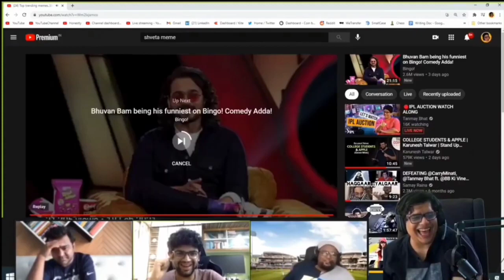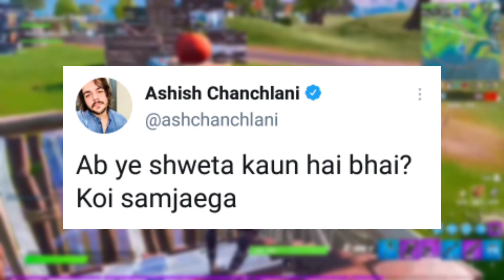Who Is Real Shweta? Youtubers React On Shweta | Ashish Chanchlani, Tanmay bhat, Mortal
In this video, I have talked about shweta. I've explained who is shweta and how she is getting famous. Also, some YouTubers like ashish chanchlani, tanmay bhat, yashraj mukhate, mortal and gareeb react on shweta.